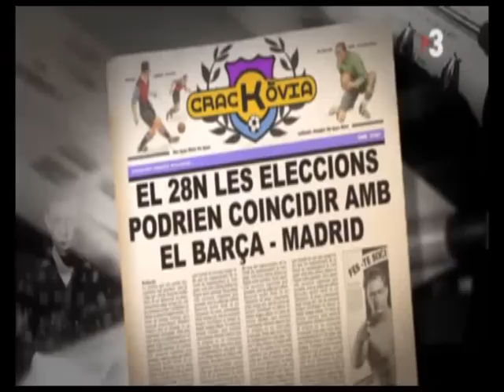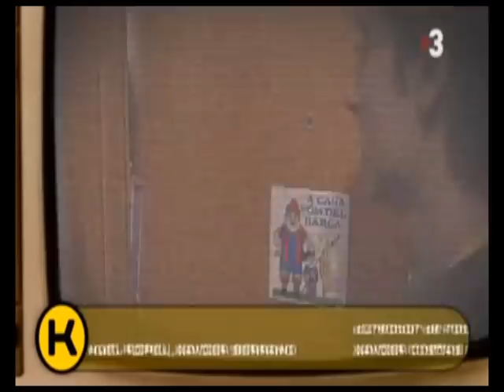Crackòvia - Puyol i les eleccions catalanes + presses falses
Carles Puyol rep una citació per presidir una mesa electoral el dia del Barça-Madrid.